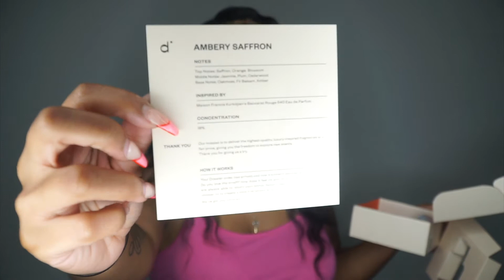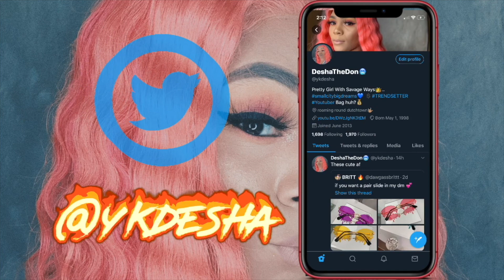*NEW* IM BACK + DOSSIER PERFUME REVIEW😍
IM BACKKK! Make sure y’all Like & Leave a detailed comment on the comment section❤️ It’s been too long😩 Ima try to give y’all new content every week. New beginnings, New success, NEW everything! Also , don't forget to check out Dossier for the BEST designer quality perfume, No markups and VEGAN friendly.😍